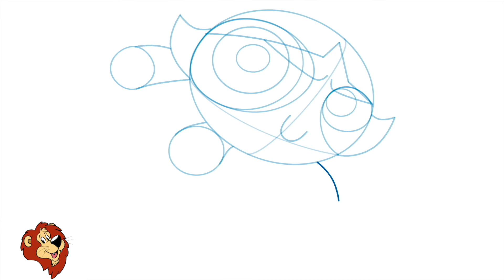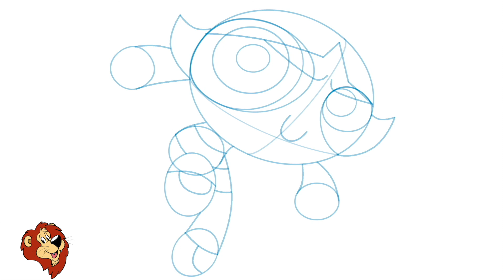How to Draw Buttercup Powerpuff Girls Step by Step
The Powerpuff Girls is an American superhero animated television series created by animator Craig McCracken and produced by Hanna-Barbera (later Cartoon Network Studios) for Cartoon Network. The show centers on Blossom, Bubbles, and Buttercup, three kindergarten-aged girls with superpowers. The girls all live in the fictional city of Townsville with their father and creator, a scientist named Professor Utonium, and are frequently called upon by the city's mayor to help fight nearby criminals and other enemies using their powers.
McCracken originally developed the show in 1992 as a cartoon short entitled Whoopass Stew! while in his second year at CalArts. Following a name change, Cartoon Network featured the first Powerpuff Girls pilots in its animation showcase program World Premiere Toons in 1995 and 1996. The series made its official debut as a Cartoon Cartoon on November 18, 1998, with the final episode airing on March 25, 2005. A total of 78 episodes were aired in addition to two shorts, a Christmas special, a feature film, a tenth anniversary special, and a special episode using CGI technology. Various spin-off media include an anime, three CD soundtracks, a home video collection, comic books, a series of video games, a 2016 reboot series, as well as various licensed merchandise. The series has been nominated for six Emmy Awards, nine Annie Awards, and a Kids' Choice Award during its run.